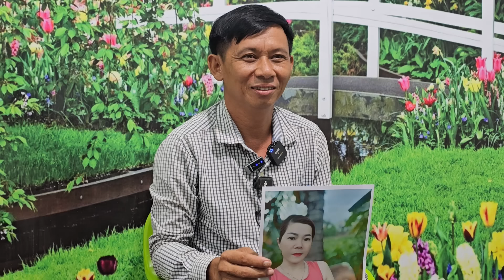Nhiều Tiền Lắm Của Chồng Ăn Chơi Ra Tay Với Vợ | Hiệp Sĩ Bình Dương